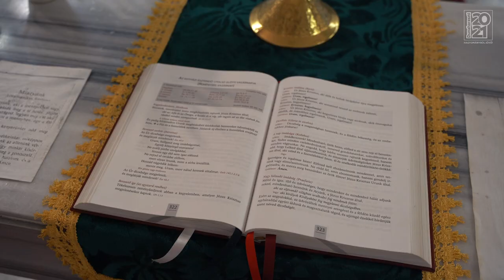Dunaharaszti 20-21- Húsz éves a Város! - Az egyházak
Dunaharaszti legrégebbi keresztény gyülekezeteinek lelkészei beszélnek arról, hogyan kovácsolja közösséggé a városi lét az embereket, milyen tapasztalataik vannak a különböző felekezetekben.
A megszólalók sorrendje:
Varsányi Ferenc evangélikus lelkész, Tisza Attila baptista lelkipásztor,
Faragó Csaba református lelkész, Bógár Zsolt katolikus atya